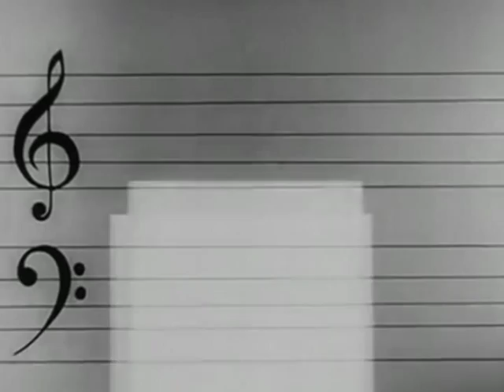7 Citizens & Rydim - The Interview (7C Version) (Praterei 007, 2013)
Praterei asserts its septenary in confidence with a double AA-side collaboration between label proprietor 7 Citizens and Berlin based producer Rydim. Distributed by Diamonds & Pearls Berlin, Releasedate: 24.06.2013

They each offer their own interpretation of the The Interview; a live jam from Rydim´s studio in Friedrichshain last summer. The result is a mischievous jaunt through each of the pair's renowned sentiments and fortes, a chugging pulse and playful synth-work underpinned with misshapen and ethereal pads.

The Rydim side leans towards the floor with an unmistakeable ij swagger and pushes the intent of the track to the fore.
7 Citizens, meanwhile, brings a touch more subtlety to the equation and gives things space with delicate reverbs and intricate sound design.

Both are for the ass and the ears alike!

[words by Ethyl]

premastered by Dj Buzz | mastering: calyx berlin

Video-edit by Kido Soon of Praterei.